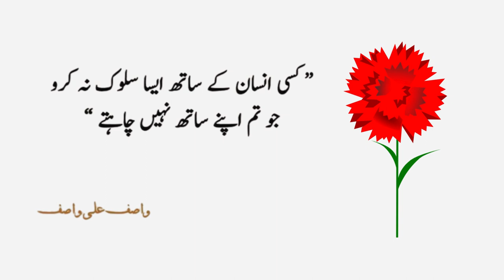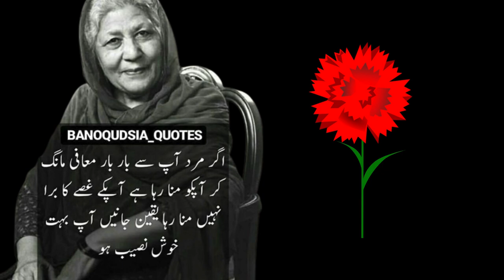Allah ka shukr kese ada krain | heart touchin quotes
quotes video
Allah ka shukr kese ada krain